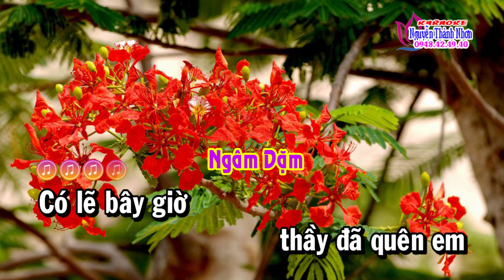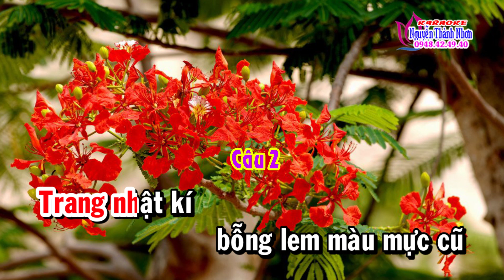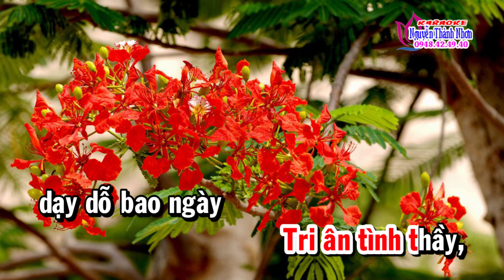Karaoke vọng cổ NHẬT KÝ TRƯỜNG XƯA - DÂY ĐÀO [T/g Lý Bông Dừa]